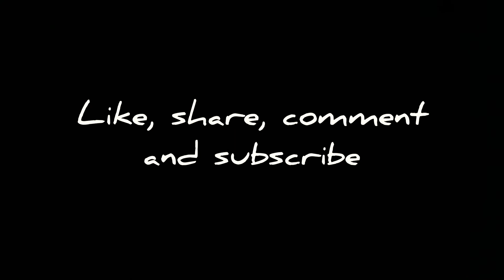I painted this in 30 minutes! |GOUACHE PAINTING WOLF HOWLING IN THE MOONLIGHT